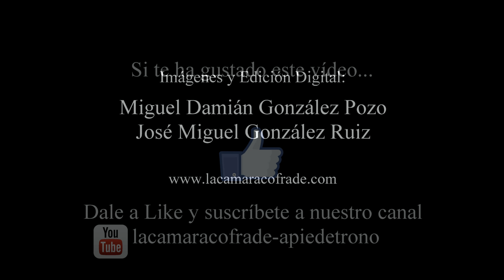CORONACIÓN SOLEDAD DE MENA. VUELTA. CONVENTO CATALINAS- HDAD. VIÑEROS. UHD 4K. MARCHA AMARGURAS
Imágenes del paso de la Soledad de Mena por la Iglesia conventual de las Catalinas dónde la Hermandad de Viñeros le esperaba corporativamente en su procesión Triunfal con motivo de su Coronación Canónica.
Málaga, 11 de Junio de 2016
ACOMPAÑAMIENTO MUSICAL: NTRA. SRA. DE LA OLIVA DE SALTERAS
MARCHA: AMARGURAS
Imágenes: Miguel Damián González Pozo y José MIguel González Ruiz.